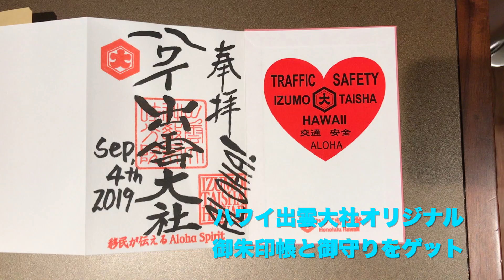【ハワイで出雲大社】 超貴重！オリジナル御朱印＆御朱印帳ゲットです！ Hawaii Izumo Taisha 2019.9.4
今後、「行ってきました！」も継続予定なので、

今回はハワイ出雲大社に御朱印をいただきに行ってきました。
興味ある方はぜひ視聴して見てください！
オリジナル御朱印＆御朱印帳は最後の方に出てきます。
では、よろしくお願いします！